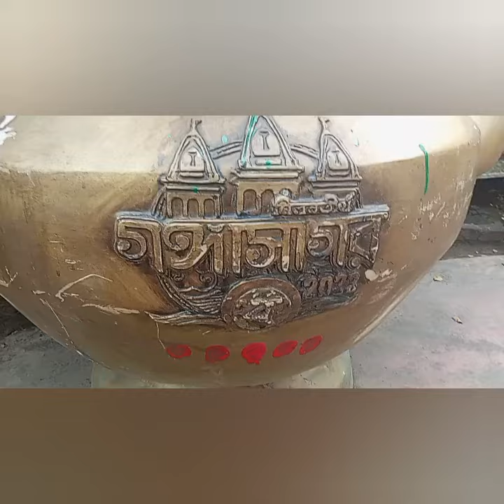১৩ মার্চ, ২০২৪